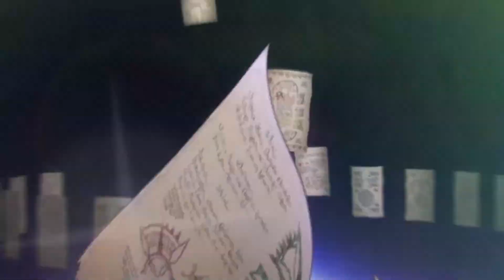#317 【プリコネR】マコト・星6解放クエスト【プリンセスコネクト！ReDive】2023 12 01